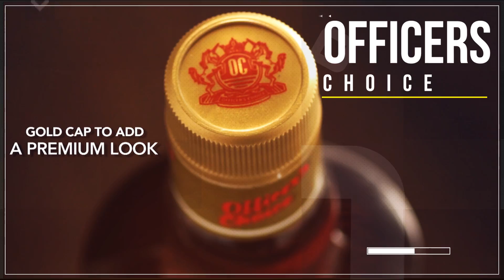| Creative Garage | Product Showreel |